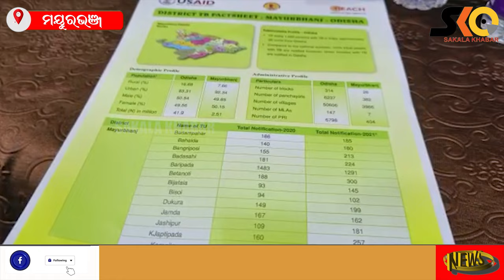ଜିଲ୍ଲା ଯକ୍ଷ୍ମା କେନ୍ଦ୍ର ସହଯୋଗରେ ଯକ୍ଷ୍ମା ଉପରେ ସାମ୍ବାଦିକଙ୍କ ସହ ରାଉଣ୍ଡ ଟେବୁଲ୍ ବୈଠକ ଅନୁଷ୍ଠିତ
ରିଚ୍ ଅନୁଷ୍ଠାନ ଓ ଜିଲ୍ଲା ଯକ୍ଷ୍ମା କେନ୍ଦ୍ର ସହଯୋଗରେ ଯକ୍ଷ୍ମା ଉପରେ ସାମ୍ବାଦିକଙ୍କ ସହ ରାଉଣ୍ଡ ଟେବୁଲ୍ ବୈଠକ ଅନୁଷ୍ଠିତ |